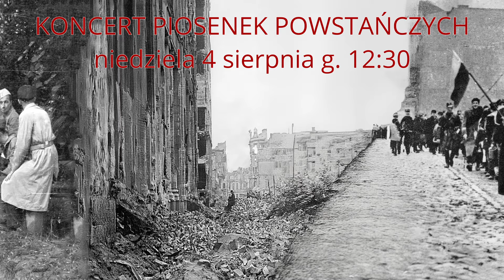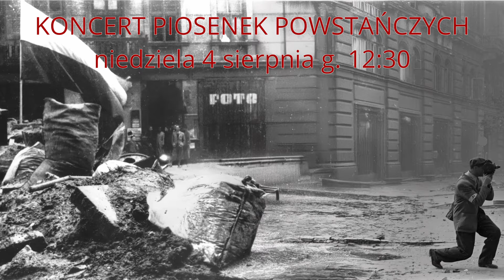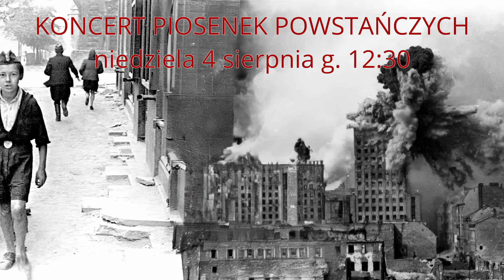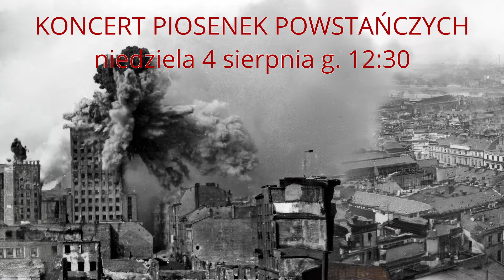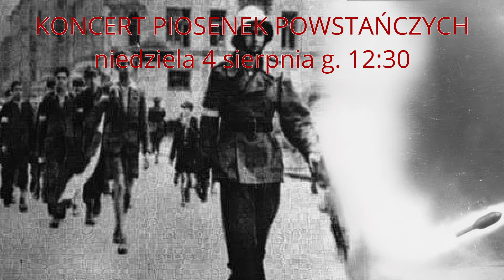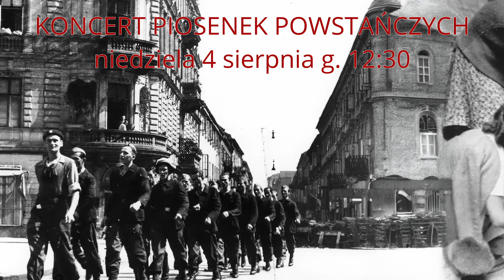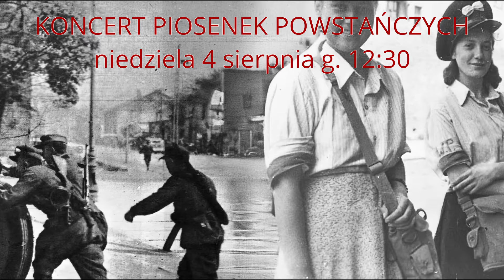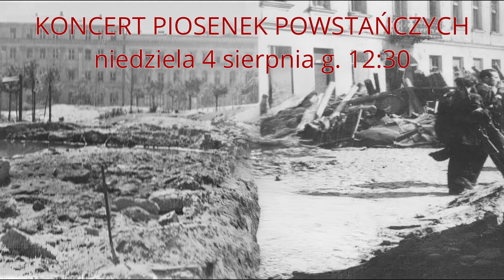PIOSENKI POWSTANIA WARSZAWSKIEGO NIEDZIELA, 1 SIERPNIA 2024 g. 12:30PODZIEMIE KAMEDULSKIE